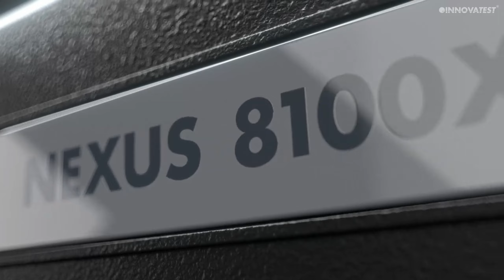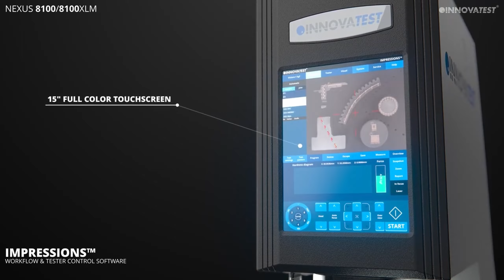NEXUS 8100 SERİSİ UNIVERSAL SERTLİK ÖLÇÜM CİHAZLARI TANITIM FİLMİ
Universal sertlik ölçümleriniz için aradığınız çözümlerin hepsi Nexus 8100 serisinde.